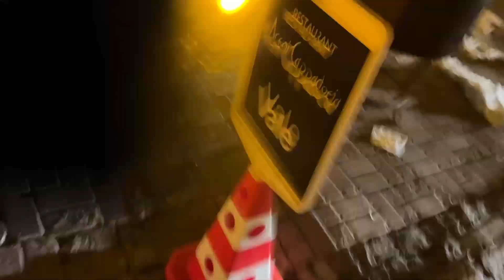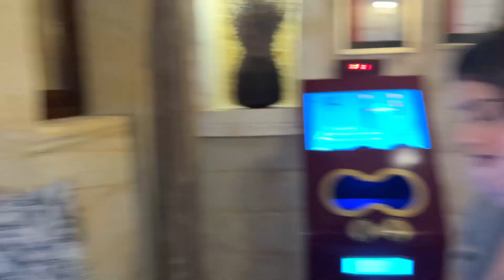Istanbul To Cappadocia | Turkey Day 3